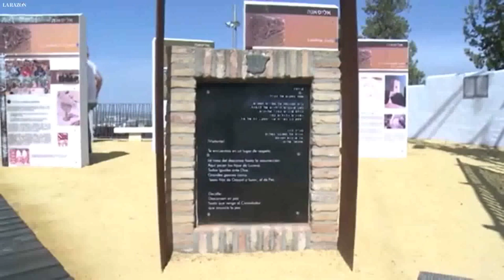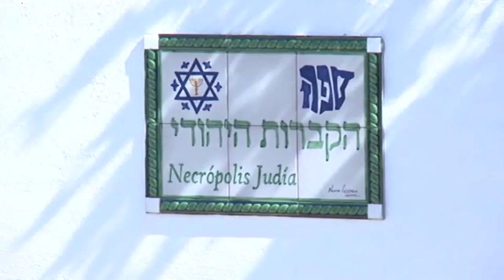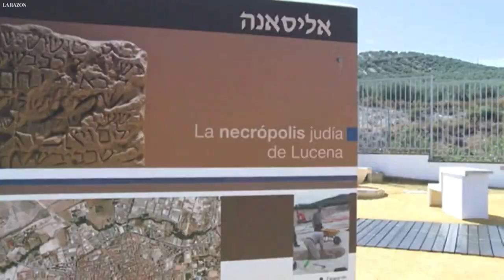La Necrópolis Judía de Lucena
La Necrópolis Judía de Lucena según el informe de EFE para La Razon (Córdoba, Andalucía)